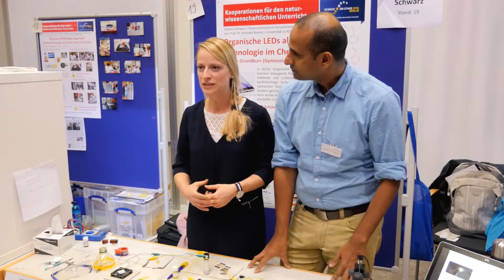SonS Germany festival 2016 project interview OLED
Organische LEDs als Zukunftstechnologie im Chemieunterricht - Projekt Nationales Science on Stage Festival 2016 von Daniela Schwarz, Neues Gymnasium Rüsselsheim, Hessen, und Jun.-Prof. Dr. Amitabh Banerji, Universität zu Köln:

Smartphones und Tablets sind mittlerweile alltägliche Gebrauchsgegenstände. Doch welche Technologie steckt eigentlich in den Displays dieser Geräte? Häufig sind es organische lichtemmitierende Dioden, sogenannte OLEDs, deren Leuchtwirkung u.a. auf dem Einsatz von konjugierten Polymeren beruht. Diese fungieren in der OLED als Halbleiter und Lichtemitter. In diesem Projekt für den Chemieunterricht der Oberstufe setzen sich die Schülerinnen und Schüler handlungsorientiert mit dem Aufbau von OLEDs und den Struktur-Eigenschaftsbeziehungen der zugrundeliegenden Polymere auseinander. Zentrales Element ist der Eigenbau einer OLED mit low-cost-Materialien.

Mit diesem Projekt haben sich Daniela Schwarz und Jun.-Prof. Dr. Amitabh Banerji für das Europäische Science on Stage Festival 2017 qualifiziert